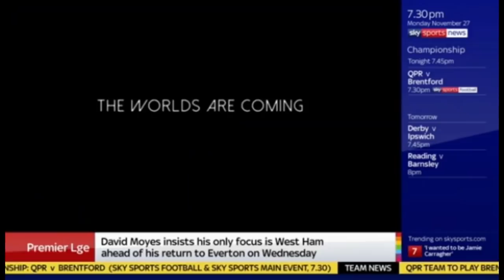Darts WM 2018 - Auslosung